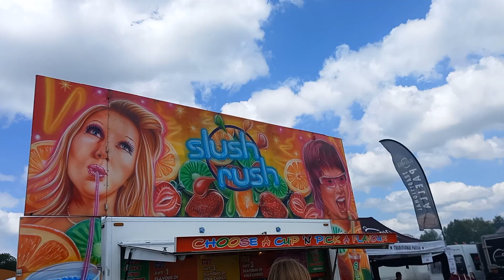Strawberry Fair | Traditional Fair | ঐতিহ্যবাহী মেলা | ইংলিশ মেলা | English Fair | Local Fair UK